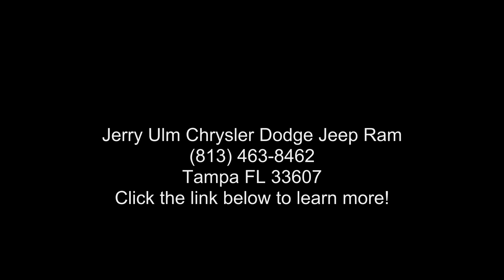2021 Dodge Challenger SXT - Jerry Ulm Chrysler Dodge Jeep...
Used 2021 Dodge Challenger SXT, black exterior, black interior, 6, 3.6l, 8-speed automatic, rwd, 5,048 miles, Stock A571634, VIN: 2C3CDZAG1MH571634,